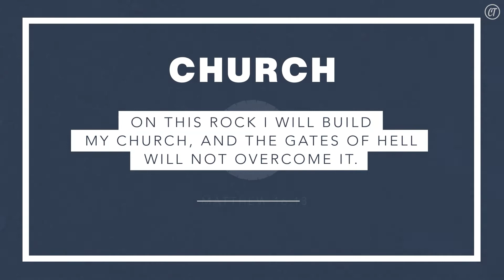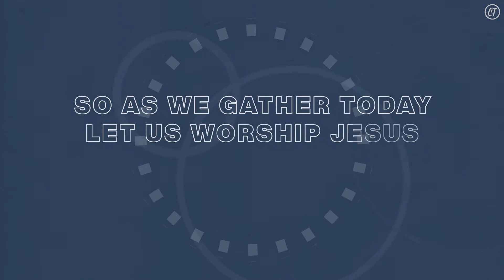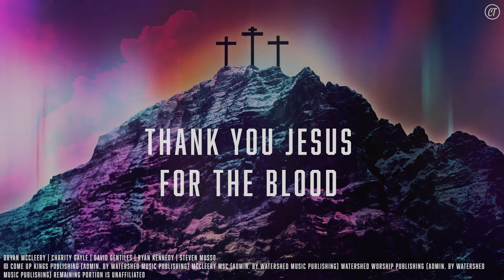Sunday, February 6, 2022 | Living In The Light